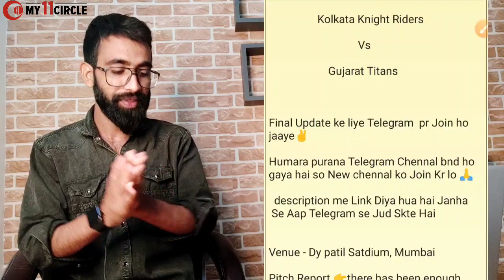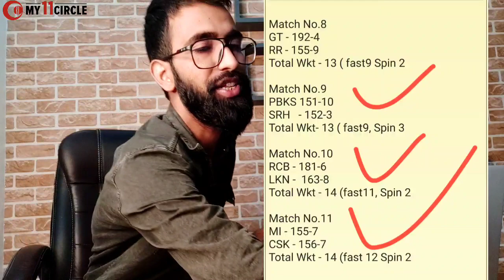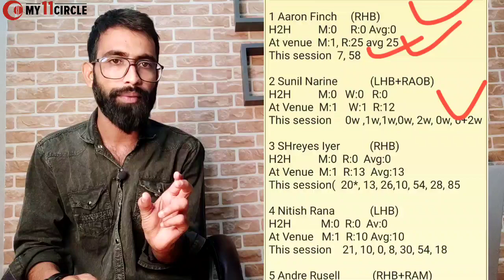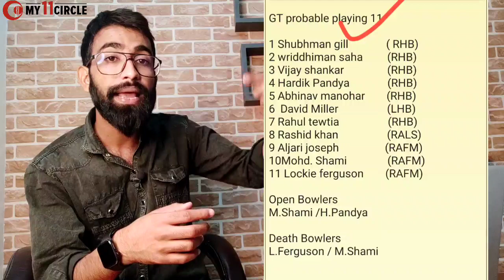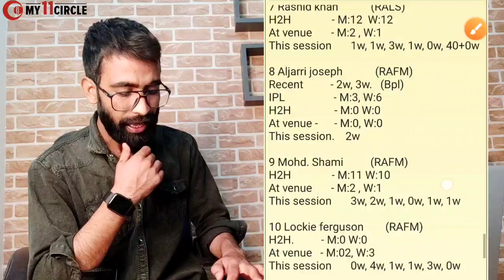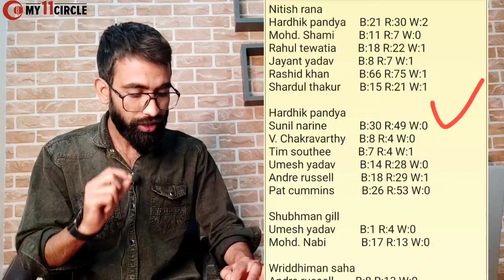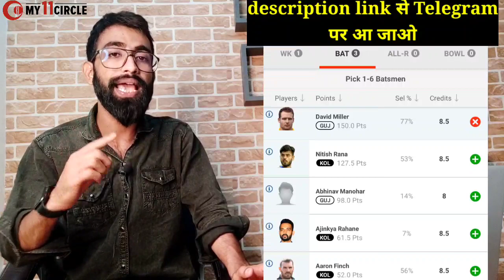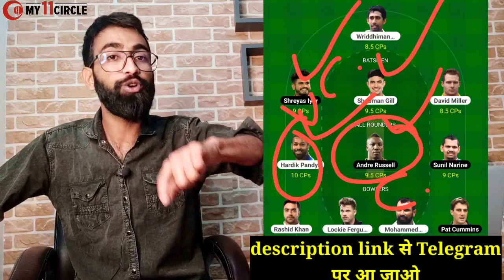KOL vs GT Dream11| KOL vs GT Dream11 Team prediction| IPL 2022| KKR vs GT Dream11 Team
KOL vs GT Dream|KOL vs GT Dream11 Prediction|KKR vs GT Dream11 Team| KOL vs GT Dream11 Analysis| KKR vs GT Dream11 Today Match ||

KOL vs GT dream11 prediction
KKR vs GT dream11
KKR vs GT dream11 team
KOL vs GT dream11 today
KKR vs GT dream11 team today
KOL vs GT 2022
KOL vs GT dream11 prediction 2022
KOL vs GT toss today
KKR vs GT ipl t20 dream11
KOL vs GT dream11 team
KKR vs GT  dream11 today
KOL vs GT dream11 team today
KOL vs GT ipl t20 dream11
KKR vs GT Grand League Team
KOL vs GT Fantasy Tips and tricks
KKR vs GT Match Prediction

All games hosted by My11Circle are carefully designed and the
jurisdiction of prize winners is strictly monitored to ensure
legal compliance with relevant laws currently in force in India.
If you are accessing this site from Andra Pradesh, Assam,
Orissa, Telangana, Sikkim or Nagaland, we hope you will enjoy
our practice contests. However, the law in these six states is
unclear on playing games of skill for cash prizes. You are
therefore prohibited from playing cash contests on My11Circle
from any of these six states.
Note: This Game involves an element of Financial risk and may
be addictive. Please play responsibly and at your own risk.